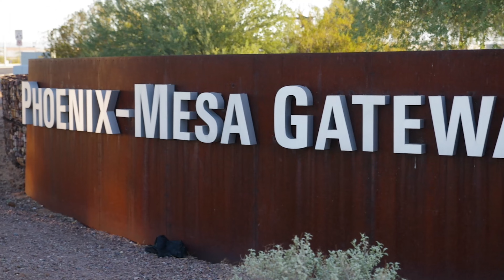New Homes in Phoenix | Blossom Rock | Home Builder | Pulte Homes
Nestled in a desirable neighborhood in Phoenix's Southeast Valley, you’ll find Blossom Rock, a new construction community with premier homesites that boast stunning views of the Superstition Mountain Range. Blossom Rock will feature modern home designs with innovative features and options to personalize for every stage in life.

About Pulte: Pulte Homes is one of the nation’s largest home builders, offering high-quality new homes across the country for over 65 years. Each home we build is specially designed with More Life Built-In ® and is backed by our industry leading 10-year warranty. From our innovative floor plans to our tech-ready Smart Homes, our homes help bring your new home dreams to life. To find new homes for sale near you, visit us